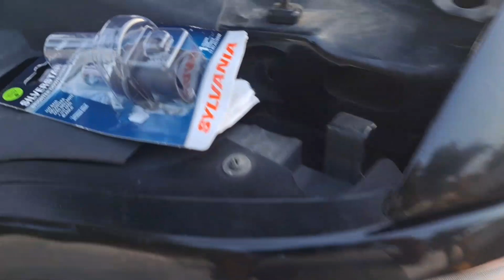Como reemplazar Una bombilla de luz de enfrente de ford expedition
En este video les enseño como cambiar una bombilla o foco de los faros del lado izquierdo de ford expedition.